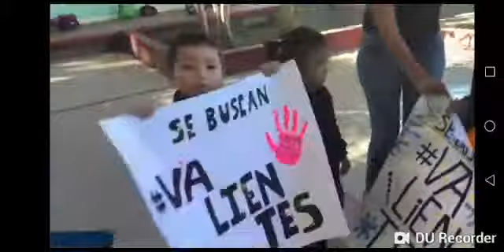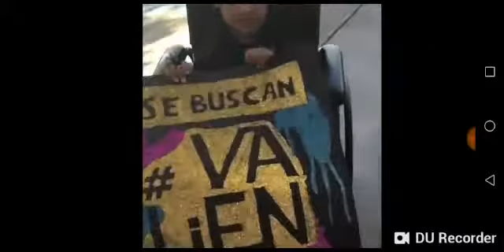Se buscan valientes FVP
Video de Jorge Rojas